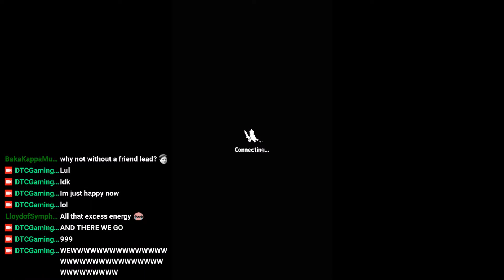Brave Frontier Lvl 999